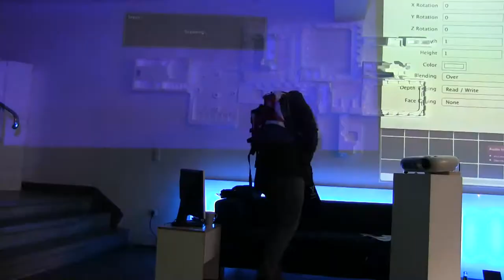Recycled Video Mapping KinocirKus at B-Seite Mannheim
made in KinocirKus

sound courtesy of   LaTEPPA
track: Out of my brain - EVERYDAY Volume 1